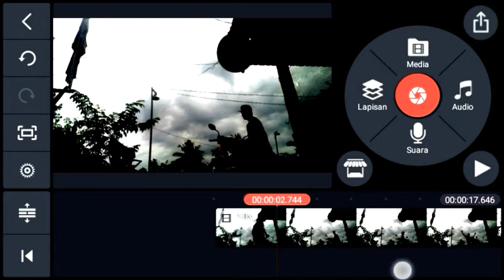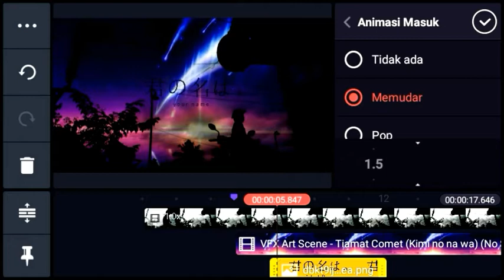CARA EDIT LANGIT SEPERTI KIMI NO NAWA | TUTORIAL ANDROID | TUTORIAL KINEMASTER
Wassap bujank,

Selamat datang di channel ter-gokil😂,ter-keren😎,ter-hebat💪 yg pastinya ter-matavs...👍

apalagi kalau bukan di channel Arsyad Matavs. 👏👏

Yo wazzup bro, Anjazz sok asik bet dah😅.
Di video kali ini aku akan buatin video tutorial kinemaster, yaitu cara edit langit seperti di anime kimi no nawa, siapa yang udah nonton anime kimi no nawa tulis di kolom komentar👇, Aku belom nonton😅wkwk.
Woke tanpa banyak basa-basi, Simak videonya sampe habis👍😄.

➡Apk kinemasternya kalian bisa download di playstore, woke😂

Mari budayakan nonton video ampe kelar-

-Kalau mau request game🎮,atau apa terserah kalian dah tamplok aja di kolom komentar-

"STAY COOL AND BABAY"